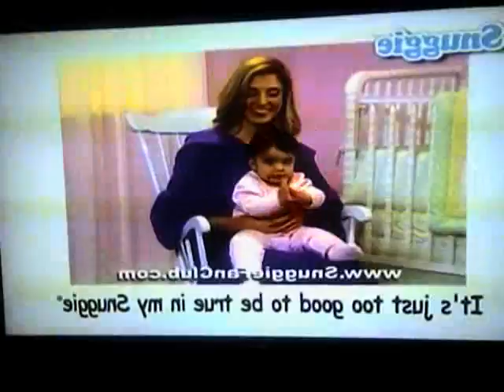New Snuggie Commercial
New Snuggie Commercial. take a look